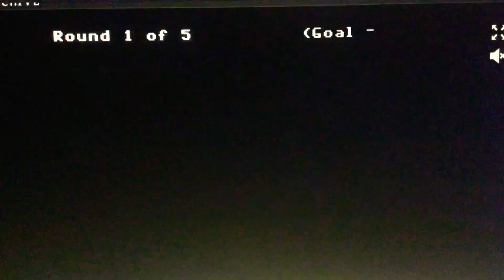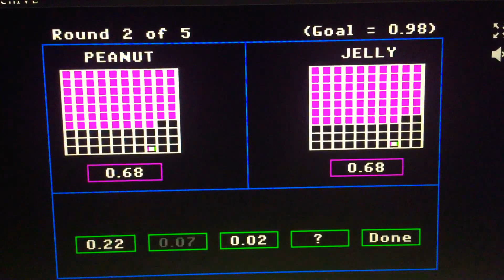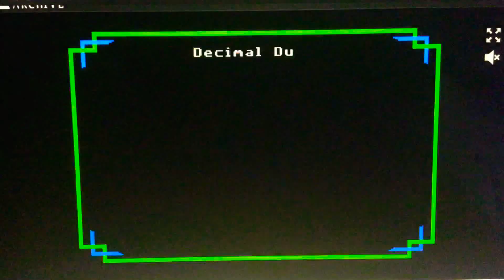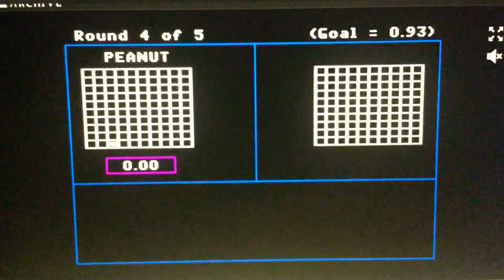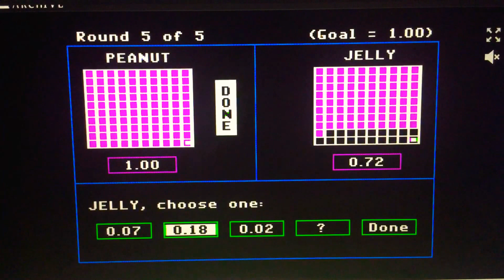*3-Day Special Tournament* Episode 3036 Decimal Meter Game Part 2 of 3 teams Peanut Butter and Jelly